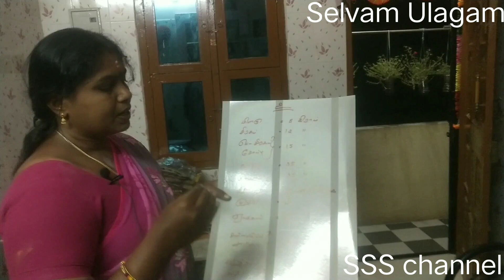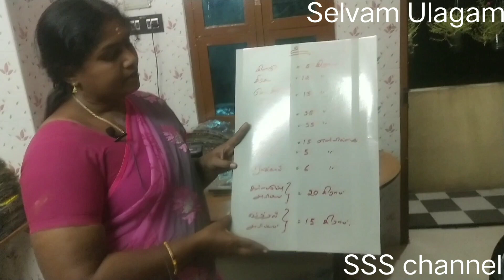5ரூ பாக்கெட் பொருள்களளின் எடை தெரியவேண்டும்..? இந்த வீடியோவை பாருங்கள் 👀👀